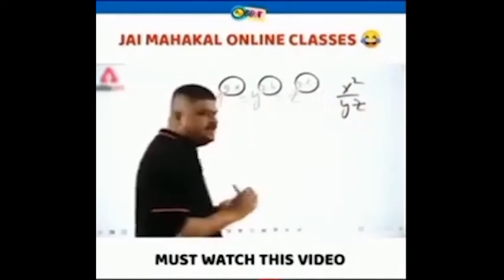DANCE VLOG | NEW NAGPURI HIP HOP SONG | @MR.TRIBAL'S VLOG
hello,
         everyone this is w roy tirkey .

welcom to our youtube channel mr. tribal's vlog.
i hope  you would like to enjoy this video .
if you are enjoying this nagpuri vlog ,

J_O_H_A_R !!!.

original song of this music video